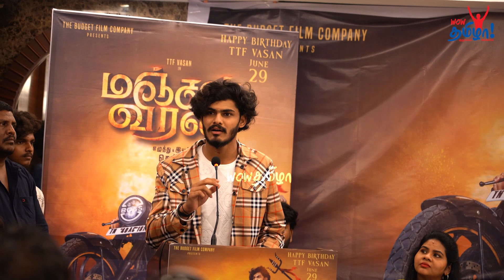திருந்திட்டேன்…இப்ப நான் வேகமா ஓட்டுறதில்லை | TTF Vasan Frank Speech | Manjal Veeran, Cool Suresh